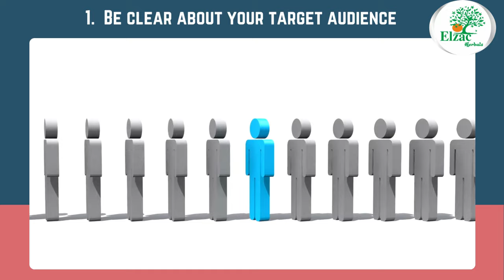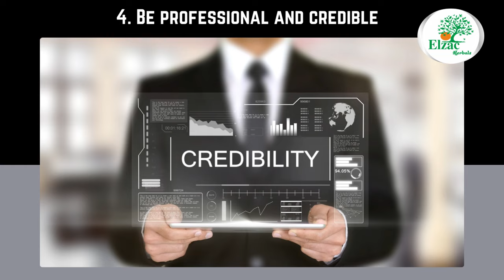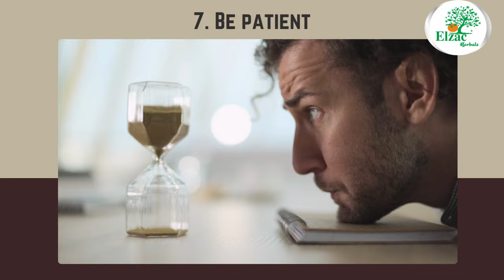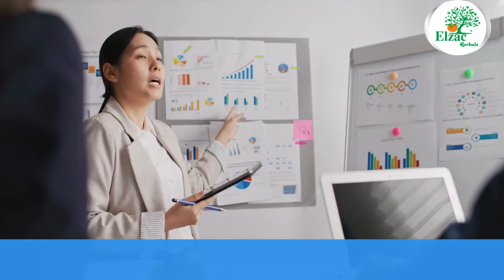Ayurvedic Pcd Franchise Success Course - Chapter #6: Marketing and promotion